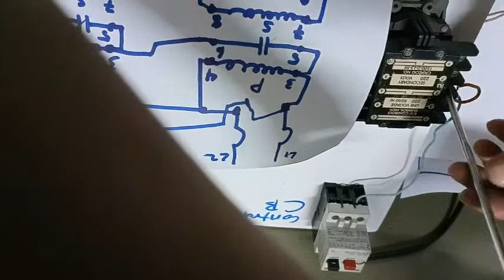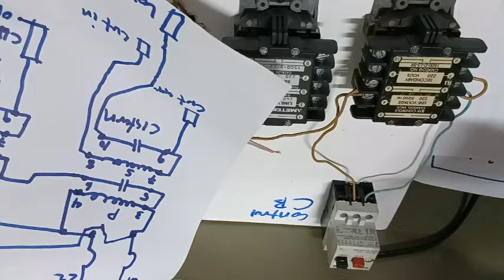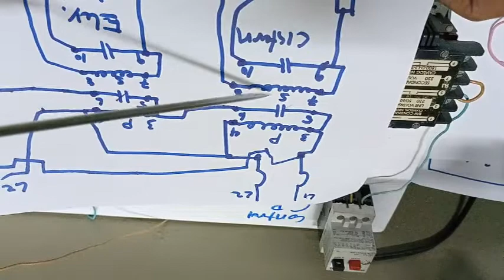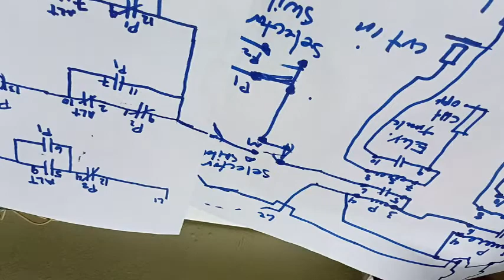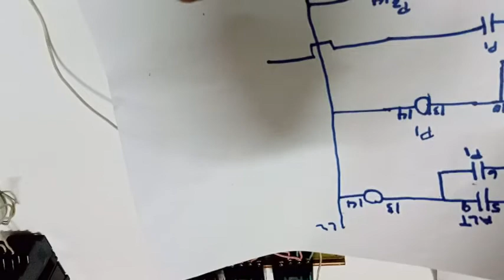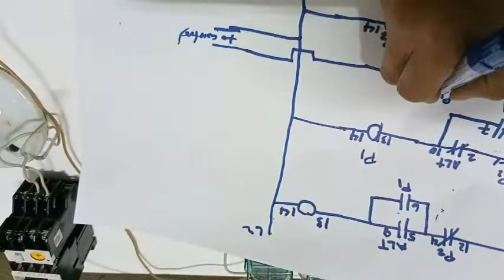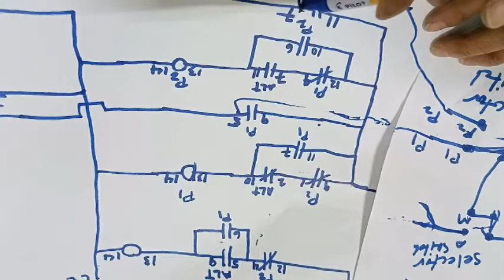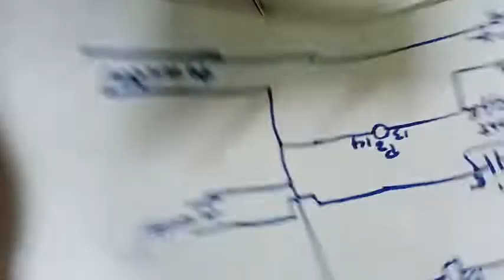ACTUAL WIRING OF TRANSFER PUMP ALTERNATE CONTROL (TAGALOG) PART 2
WIRING CONNECTIONS OF BW CONTROL AND ALTERNATE CONTROL RELAY.

A B/W Controls system consists of three main components; the control relay (controller), level sensor (electrode or float),  and the electrode holder. B/W Controls also offer continues level monitoring with readout, customs and standard control panel. and other accessories for a complete controls.

HOW TO ACTUAL WIRING CONNECTION OF ALTERNATE CONTROL USING CONTROL RELAY.

Hey guys, in this video tutorial, would you like to know the actual wiring connections for alternate control using relay.
This control used to transfer pump, sump pump, booster pump, sewage pump etc.

In this control design I have (2) vertical transfer pump and two wye delta control and B/W Control with electrode sensor.

I'm design of this  alternate control relay to alternate changing the operation of (2) two wye delta control in our transfer pump.